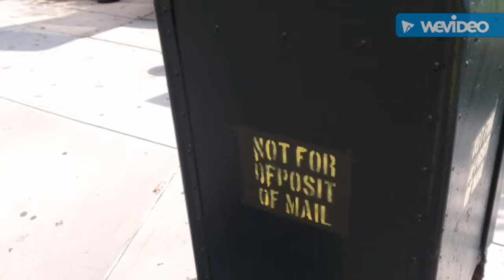GAG NYC visits Assemblywoman Nathalia Fernandez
Guerinos Against Graffitti* visits Assemblywoman Nathalia Fernandez's Office @ 1126 Pelham Parkway South Bronx, NY for a surprise paint up/clean up on 09/19/18!